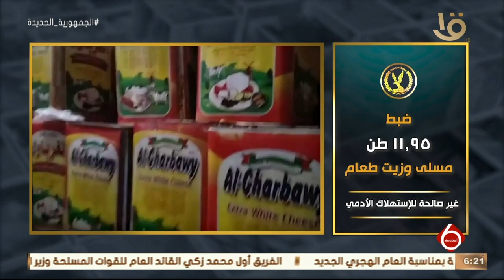نشرة السادسة | الداخلية تواصل جهودها للتصدي للجرائم التموينية بشتى صورها